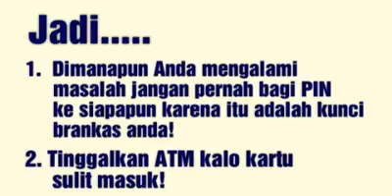Inilah Modus pencurian di mesin ATM